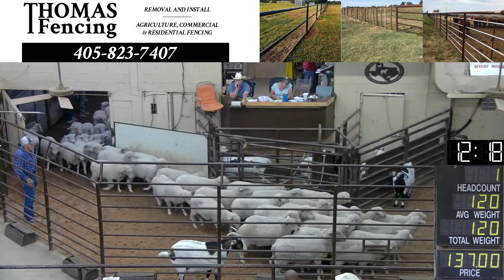10/4/2022 - Producers Livestock Company Sheep & Goat Auction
Join Producers Livestock Auction Company's weekly sheep and goat sale to view the current market prices.